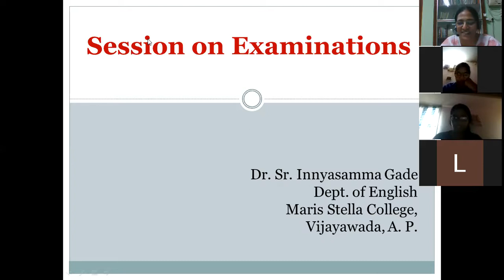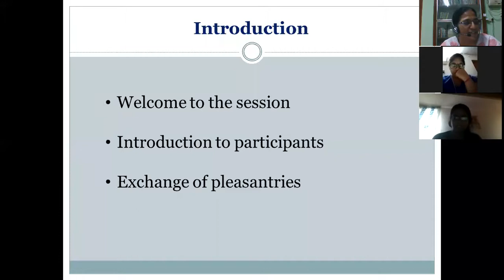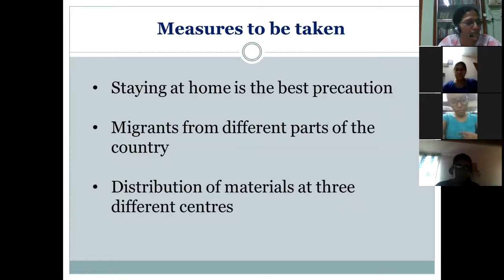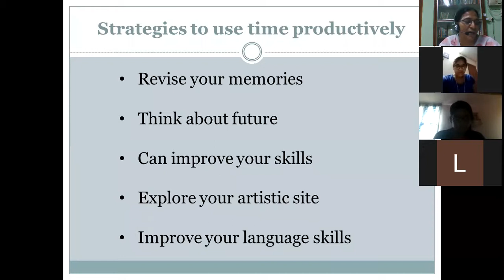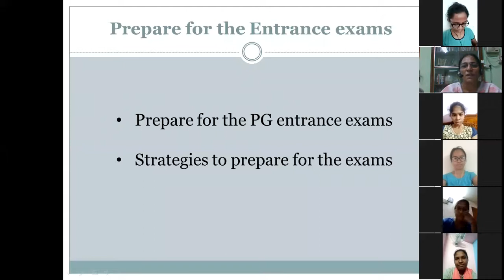Sr Innyasamma Gade Zoom online Session 1